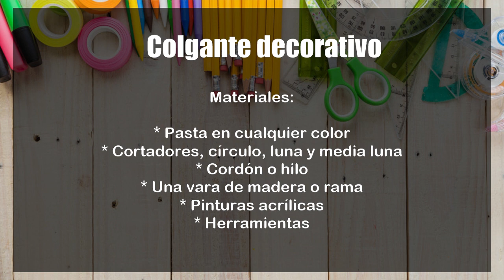Colgante FÁCIL decorativo de LUNAS 🌛 | Decoración de la pared SENCILLA Y BARATA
¡Renueva tus espacios de una forma sencilla! En la sección de manualidades con Corina Tabares realizamos un ColganteDecorativo FÁCIL y BARATO en forma de lunas